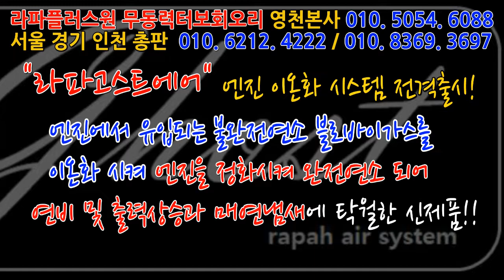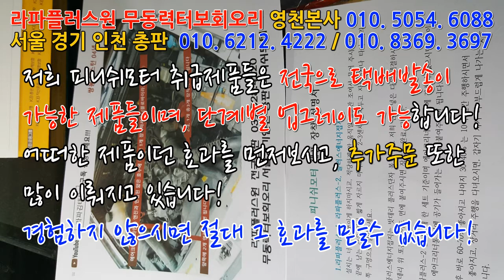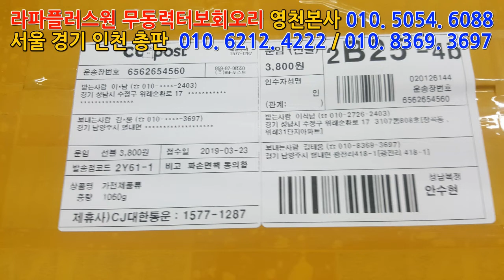[피니쉬모터] 정말 누구나 설치및 장착이 가능한건가요? 택배주문량이 밀려듭니다!!!~~~~~~~~~~~~매연저감장치!엔진출력증강!연비개선!라파세나풍파워가격!무동력터보이놈